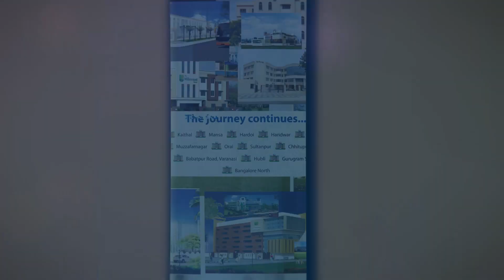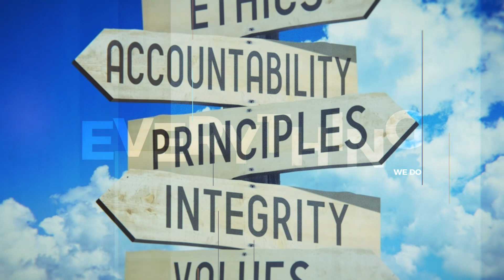MEM, India’s leader in School Franchising gives you the opportunity to be an Edupreneur in 2020.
MEM, India’s leader in K-12 CBSE school franchising is an opportunity which knocks the door only once. The chance to join the brigade of passionate partners, investors and above all believers in the best school franchising operational chain in India is now open to all in 2019. If you have the land, the vision and the keen desire to invest in impacting lives of children, MEM is your only destination.

Lead the legacy of passionate partners who are on a mission to shape and define the 21st century by empowering children through the Millennium World School, ranked among the top 10 cbse schools in India.

Providing rock solid support at every step and helping you start a world class CBSE school in your area on your own land. It’s a dream turning into reality over a call. Connect today and know more about this franchising opportunity. Leaders in K-12 CBSE education space are here to make your dreams come true. Building legacies, culture and a path for generations to remember, by bringing about a change through education in 2019. Join the best brand and the leader in school franchising today and see yourself become a proud eduprenuer in 2020. call now or you miss the only chance to be an owner, visionary and the one to impact lives of children. Awarded for being the best in the industry, MEM is the best option you can get when it comes to CBSE school franchising in 2020.